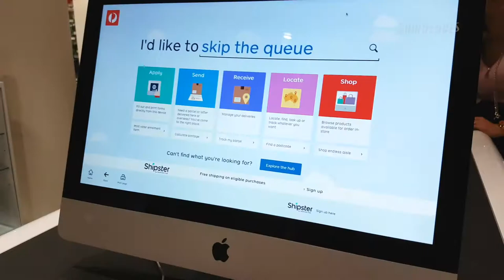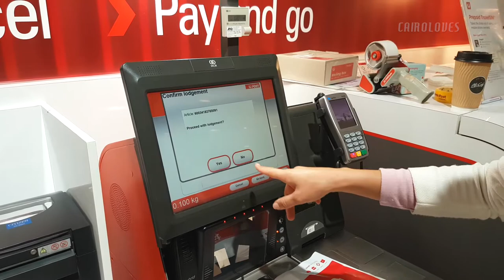Brisbane has the BEST Post Office in the World!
Does your Post Office have iMacs?... Well this one does! So prepare yourself to to be wrapped up and posted away in this exclusive tour of Brisbane's Best Post Office in the WORLD!

FEATURES
+ Friendly staff
+ iMacs
+ Spacious
+ Automated Check Out Machines
+ Sellotape
+ A Technology section
+ Don't get me started on 24/7 Parcel Lockers